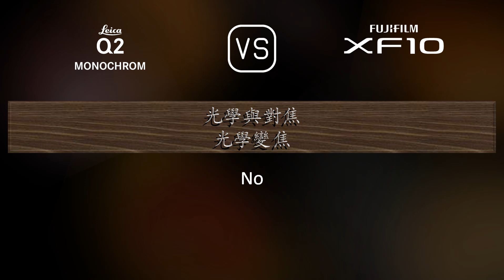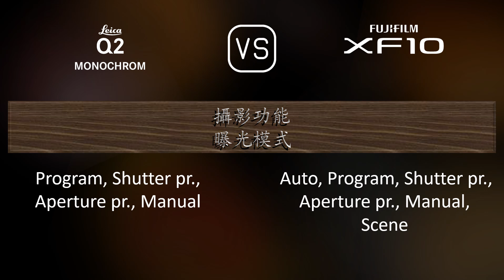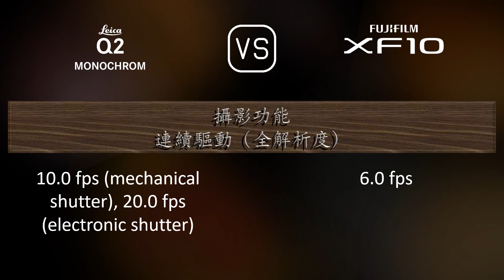Leica Q2 Monochrom 與 Fujifilm XF10 的規格比較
本片是 Leica Q2 Monochrom 與 Fujifilm XF10 的功能概述和規格比較 (comparison of specifications)，希望對您有所啟發。感謝您的支持。

00:25 推出
00:33 機身
00:40 影像感測器
01:01 影像
01:16 光學與對焦
01:55 屏幕
02:13 取景器
02:27 攝影功能
03:20 錄像功能
03:35 儲存
03:38 連接性
04:03 物理特性
04:21 雜項